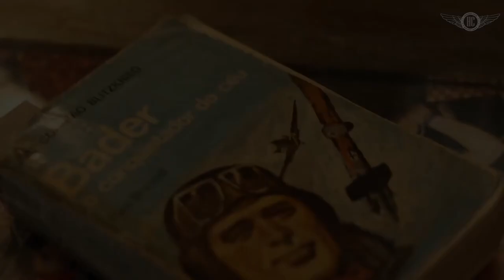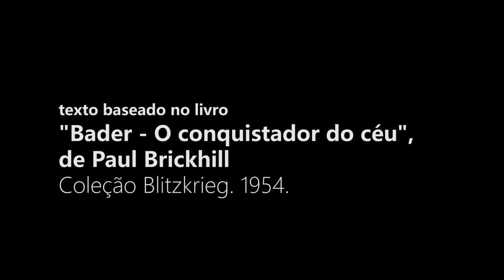CAPÍTULO 7 - DOS COMBATES AO DIA EM QUE FOI ABATIDO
Neste Capítulo 7 Douglas Bader é designado para comandar um Esquadrão da RAF, composto, em sua maioria, por pilotos Canadenses, o Esquadrão 242, tido pilotos rebeldes e que não atendiam a voz de comando. Em 15 dias Bader, com sua capacidade nata de liderança, constrói uma unidade coesa e altamente qualificada para as missões de combate durante a Batalha da Inglaterra. Ainda neste Capítulo o inusitado combate aéreo onde Bader teve seu Spitfire abalroado por um outro avião, sendo forçado a pular de para-quedas, quando veio a perder uma de suas pernas mecânicas.

NÃO PERCA ESTA HISTÓRIA E A SEQUENCIA DESTA SÉRIE QUE IRÁ SE ENCERRAR NO CAPÍTULO 8

Referência Bibliográfica:
Bader - O Conquistador do Céu - Paul Brickhill - Coleção Blitzkrieg - Editora |Nova Fronteira - 1954
Reach For The Sky - The story of Douglas Bader, Legless Ace of the Batlle of Britain - Paul Brickhill - BLUEJACKT BOOKS - 2001